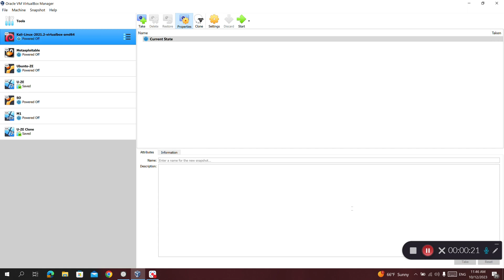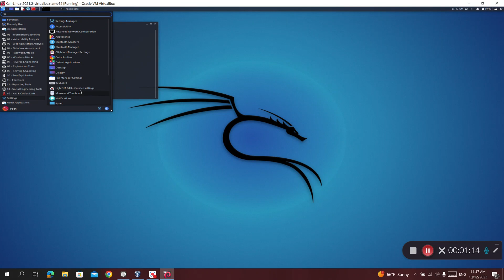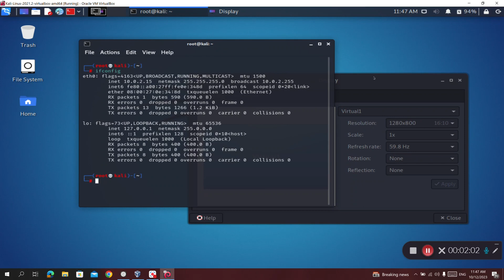Easiest way to fix Kali Linux Resolution in VirtualBox VMWare Hyper-V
The easiest way to change the resolution of Kali Linux machine on a virtual environment such a VM Ware, Oracle VirtualBox, or Hyper-V; especially, on high screen resolution machines or gaming laptops.